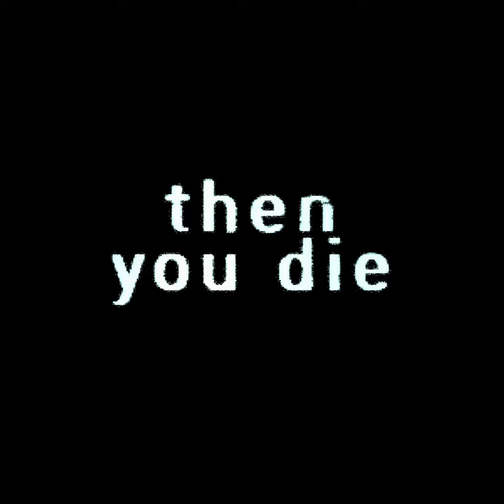Rings Movie - First you watch it, then you die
Rings Movie
You know the rules - First you watch it, then you die. Watch as hidden cameras capture the reactions of unsuspecting customers when Samara comes for them IRL.